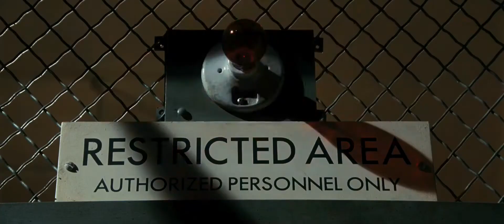Classic Film: Shutter Island (2010) Official HD Trailer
Starring Leonardo DiCaprio, Mark Ruffalo, Sir Ben Kingsley and Michelle Williams.

Courtesy of Paramount Pictures ©